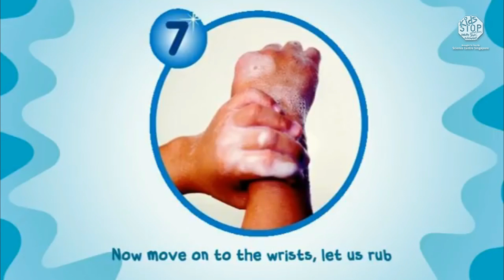Belle and Her Soaprise Party at KidsSTOP™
Join Belle and her friends for a tea party. and learn more about the importance of hand-washing. In this Soaprise Kit, children. will practice the proper hand-washing technique and make their scented soap!